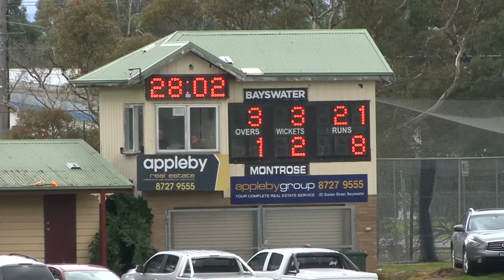RND 12 Bayswater vs Montrose QTR1